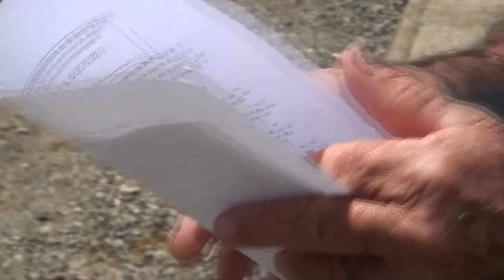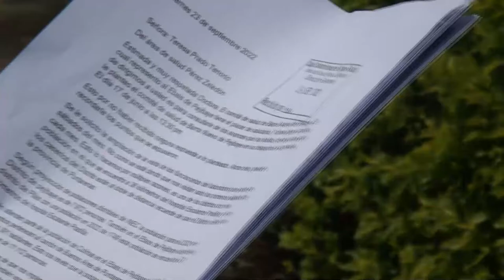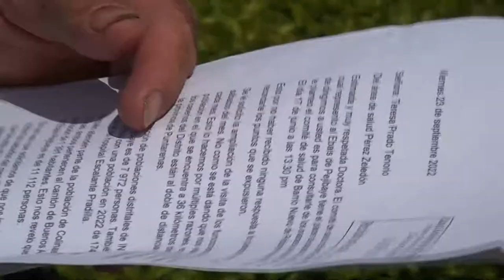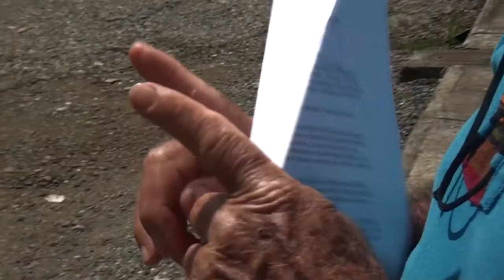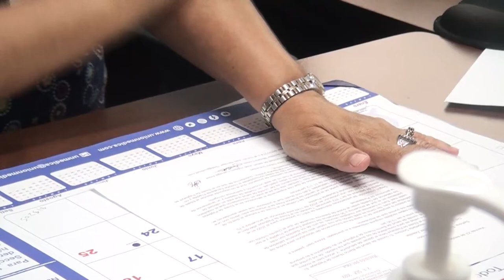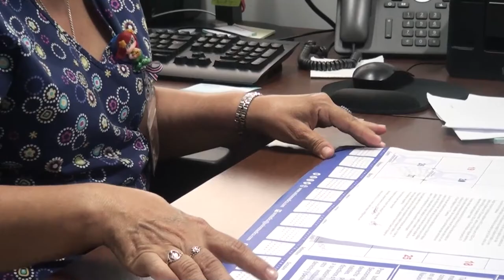Vecino de Pejibaye expuso una inquietud sobre el servicio de laboratorio y cantidad de citas